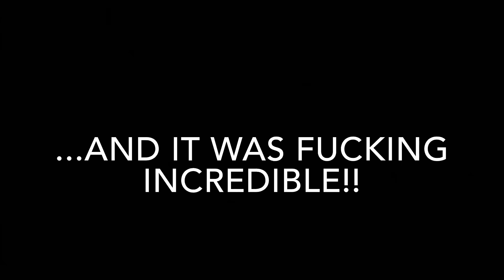One year in 5 minutes